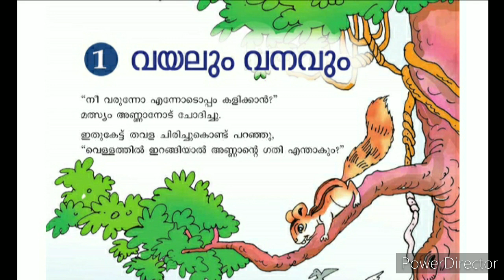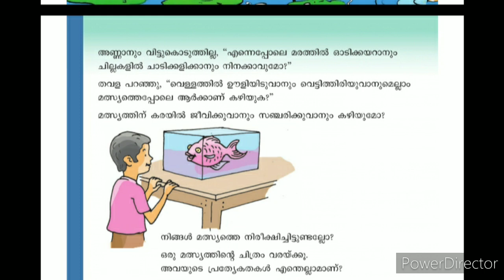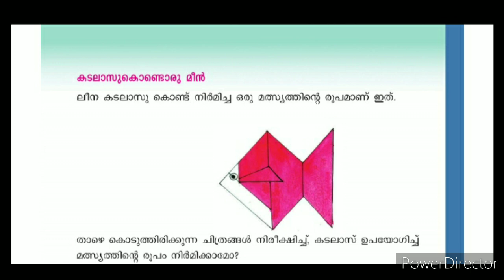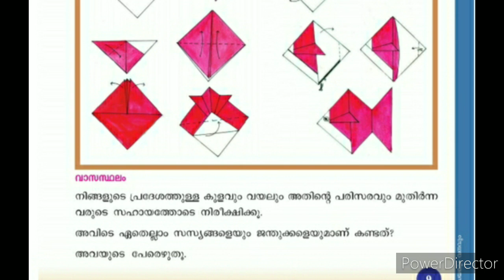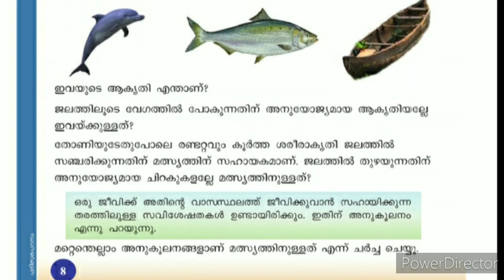Std4 Parisaraadanam Unit 1 വയലും വനവും Part 1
Online class for Std4 EVs.
Parisaraadanam Unit1 വയലും വനവും .
ജീവികളും അനുകൂലനങ്ങളും

demolition of the hill.👍